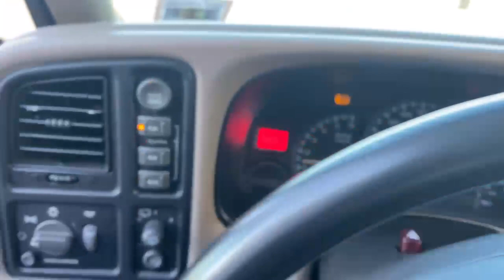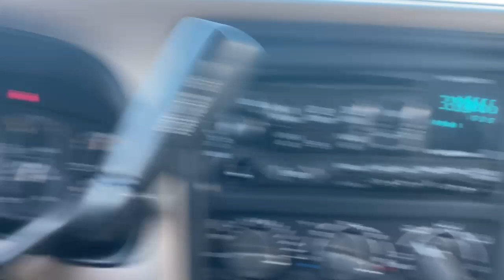2002 CHEVROLET TAHOE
REAL MCKOY AUTO
6350 BALTIMORE AVE
LANSDOWNE PA 19050